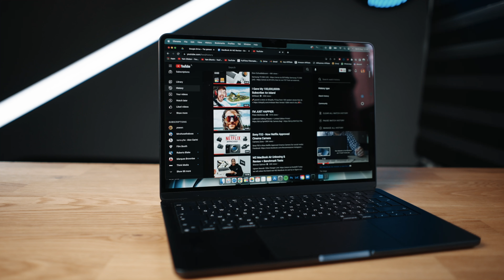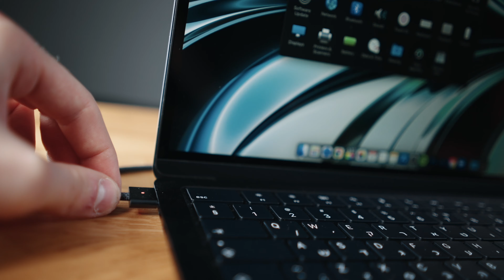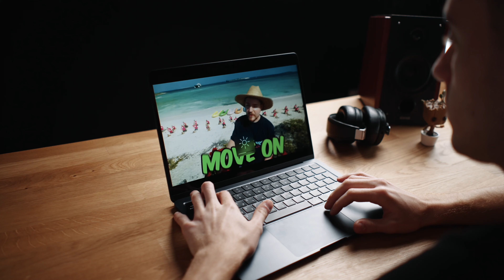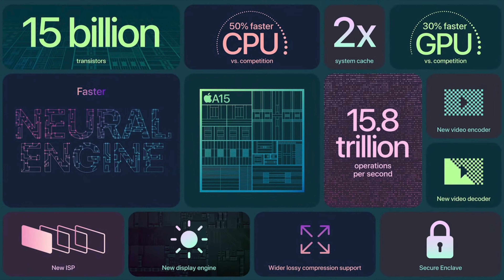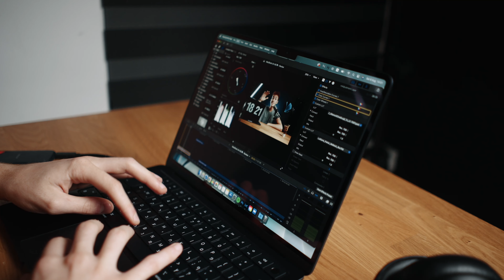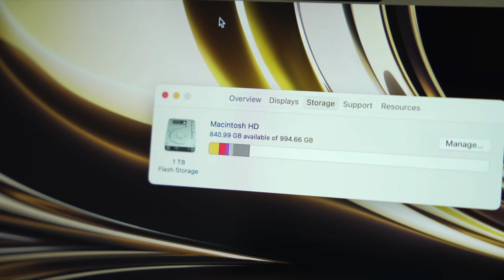MacBook Air M2 - לפני שאתם רצים לקנות 😱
לפני שנתיים, אפל שחררה את אחד מהמחשבים הניידים המרשימים ביותר שיצרה אי פעם - ה MacBook Air M1.
אבל עד כמה שהמכונה הזאת הייתה ועדיין ממש ממש טובה, כל ההתקדמות הייתה רק בפנים, החלק החיצוני שלו, היה עיצוב ישן שאנחנו מכירים כבר שנים…

כעת, אפל שחררה Air חדש לגמרי, עם העיצוב החדש מדגמי הפרו, שמרשים לא פחות אם לא יותר מהחלק הפנימי של המחשב. ששם נמצא את שבב M2 העדכני ביותר של אפל שמגיע לביצועים טובים אפילו יותר מבעבר.
אבל לא הכל מושלם 😱

תודה רבה ל iStore המשווקת הרשמית למוצרי אפל בישרל ששלחה את המחשב לסקירה.

קישור לקנית התאורה שהשתמשתי בה בסרטון (ארליך):
soonwell led light tube ST50:

טיפה על הערוץ
קוראים לי ים ובערוץ הזה אני מדבר על עולם הטכנולוגיה 👨🏻‍💻.
אני עושה פה:
✅ פתיחות קופסא
✅ סקירות של גאדג'טים ומוצרי טכנולוגיה
✅ סרטוני שאלות ותשובות
✅ לייבים
✅ סרטונים על עולם הטכנולוגיה בכללי
     ❗️ ועוד מלא דברים ❗️
אם אהבתם תרשמו לערוץ ותעקוב אחרי ברשתות החברתיות🔥🔥🔥